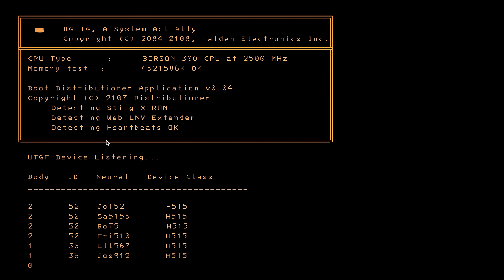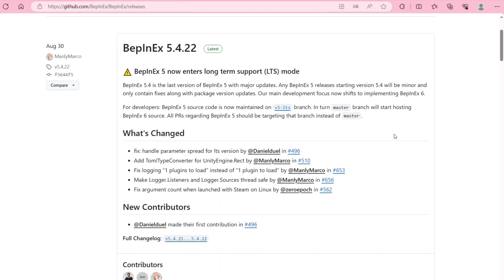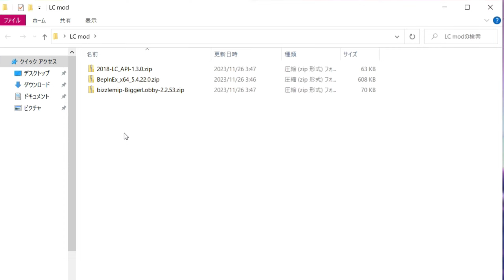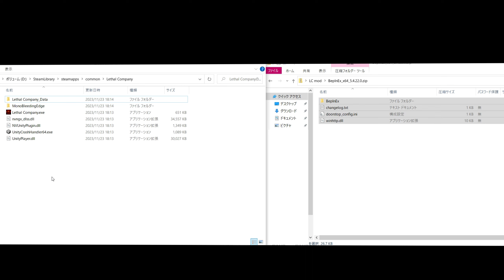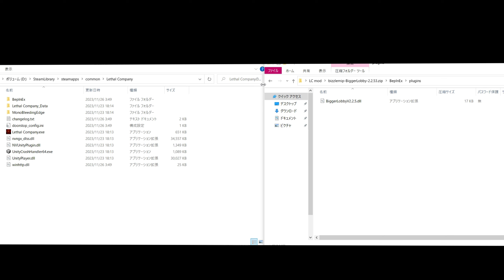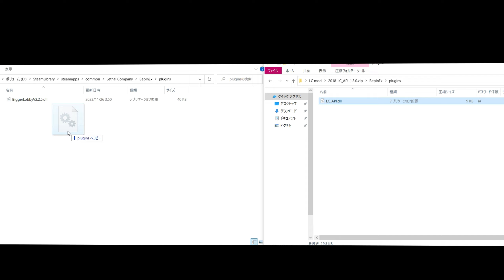【Lethal Company】４人以上でプレイするやり方を紹介！【v40(旧バージョン)】lethalcompany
Lethal Company/リーサルカンパニーのModの入れ方と４人以上でプレイする方法を紹介しています。

声が聞こえづらい場合は字幕も良ければご活用ください。
「導入できたよ！」や「この部分がわからない！」とかなどあれば是非コメントで送っていただければと思います！

動画内で紹介した３つのURLになります。
こちらからダウンロードのページへ飛んでいただけます。

▼紹介したURL▼
BepInEx:

0:00 紹介
0:45 手順の解説開始＆３つのファイルをダウンロード
2:25 補足
2:54 ローカルファイルの開き方
3:21 ローカルファイルへの移行作業
5:30 MOD導入終了＆確認作業
7:00 MODについての注意点
7:28 終わりに